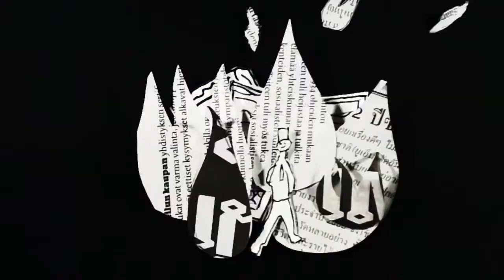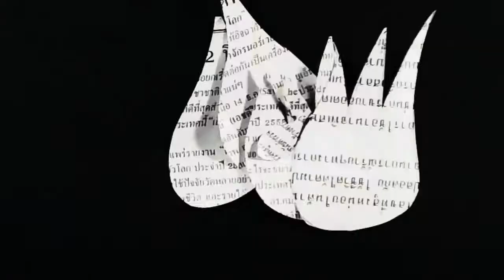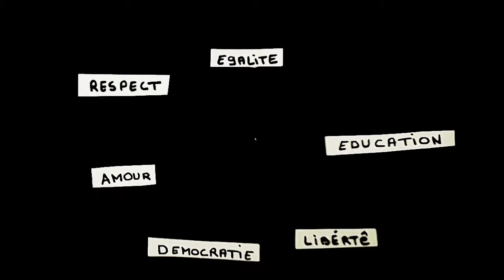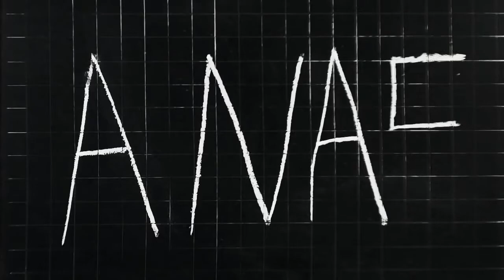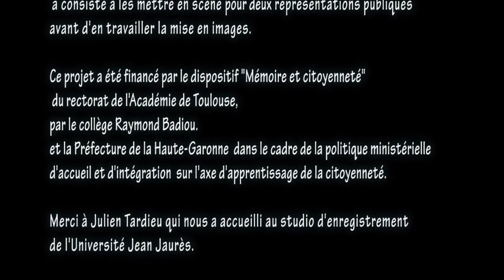Le premier des droits de l'Homme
A l’occasion de la 14 è édition de Festimaj, le festival international des films d’écoles, Solidarité Laïque a décerné un prix spécial à « Le premier des droits de l’Homme», un court-métrage réalisé par des collégiens de Toulouse. 5 minutes pour redécouvrir le prix de la liberté et un beau support pédagogique !